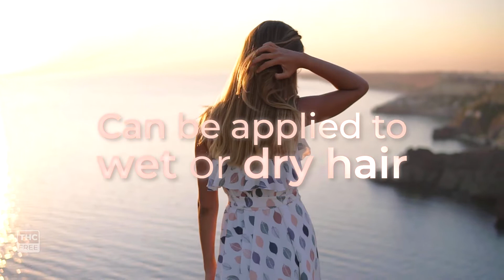L&F Phyto-Molecular Oil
L&F Phyto-Molecular Oil is a non-greasy formula designed to optimize total hair and scalp vitality by leveraging a proprietary blend of breakthrough, plant-based extracts formulated to encourage both internal and external restoration of dry/damaged hair.